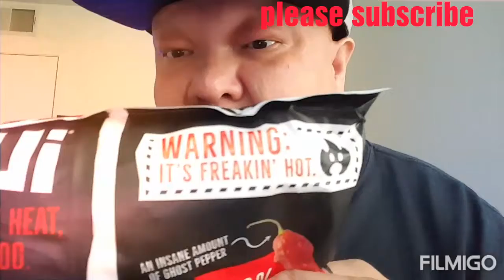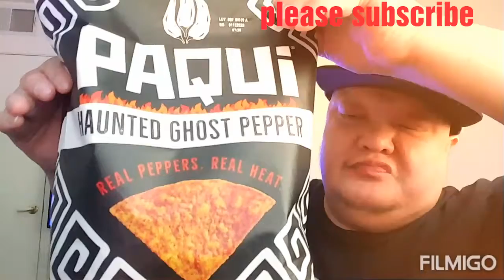Paqui challenge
Created by EPICEARTHEATERE.E.E.ZiaTv
Created by ThemaskedMen
Write by EPICEARTHEATER
Video edit by filmgoto:
Big shout to fam friends you Tube